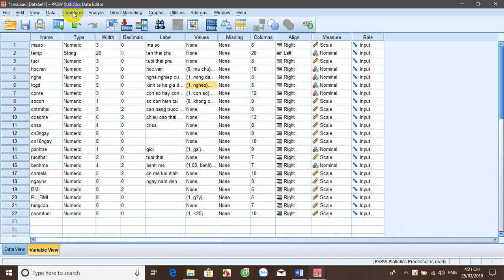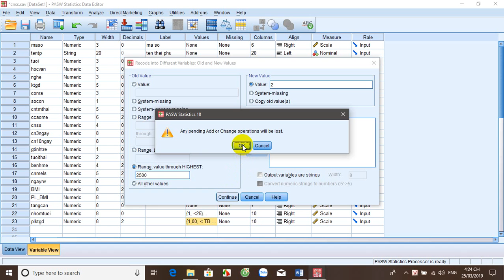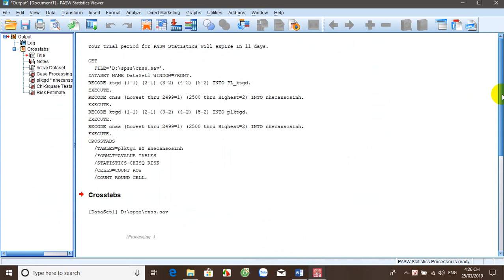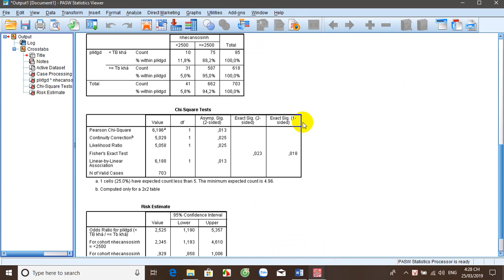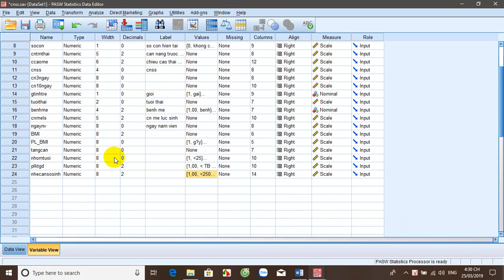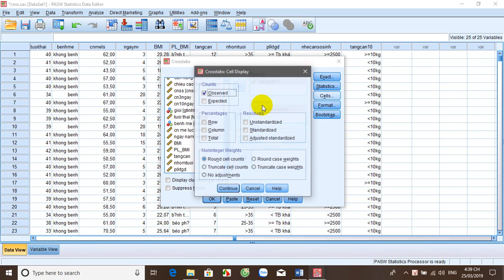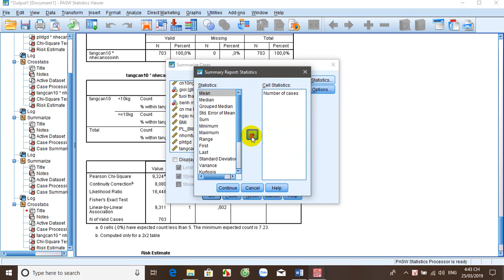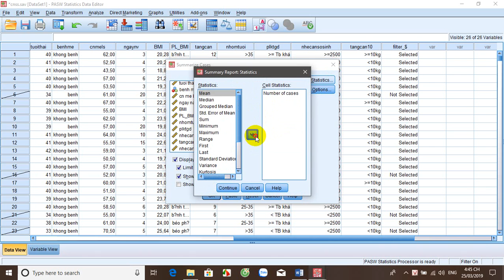SPSS buổi thực hành 3 p2